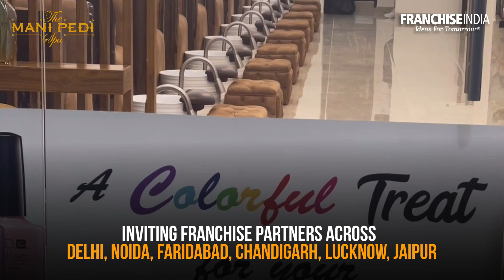Industry Leader in Hands & Feet | The Mani Pedi Spa | Franchise India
Are you a Beauty Enthusiasts, experienced salon owner, & or a visionary investors looking to start our own business in the booming beauty and wellness industry. Partner with The Mani Pedi Spa - Franchise transforming National standards of beauty. The brand offers Premium goods, International-grade Hygiene, a luxurious atmosphere that are only available for the beauty of the Hands, Feet and Nails.
☑ Established Brand Recognition for 8+ Years
☑ Proven Track Record with Over 100K+ Services Delivered
☑ 1K+ Glowing Reviews & a Stellar 4.9 ☆ Rating
☑ Diverse Services from Mani-Pedi to Nail and Eyelash Extensions, Massages, Skin Treatments, Waxing, Threading & Bleach, and Lashes.
☑ Quick Payback within 23 Months
☑ Join a booming Beauty And Wellness Industry projected to grow to $31.1 Bn. by 2027, with a robust CAGR of 8-10%
☑ Marketing, Advertising, Social Media Assistance, Training and Support
The brand is looking to expand across Delhi, Noida, Faridabad, Chandigarh, Lucknow & Jaipur. Grab the chance to ‘Start Your Own The Mani Pedi Spa’ in your city. Business Hotline: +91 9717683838.